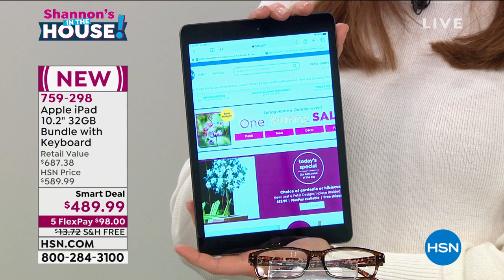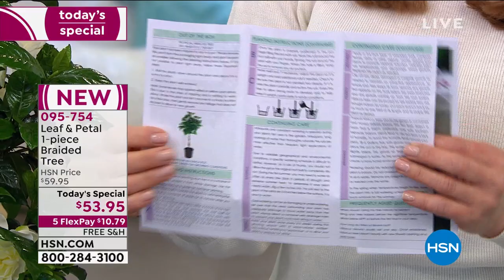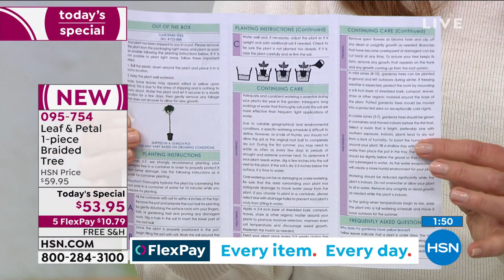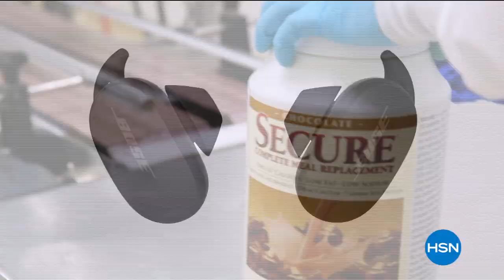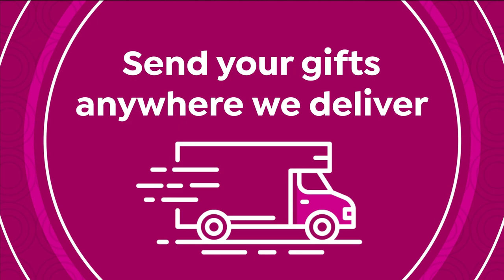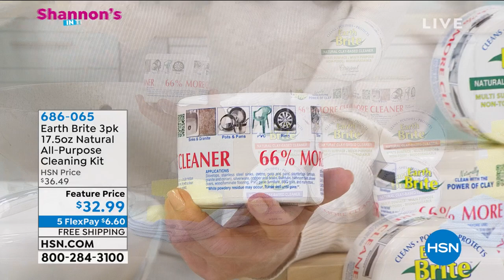HSN | Shannon's In The House! 03.12.2021 - 07 PM